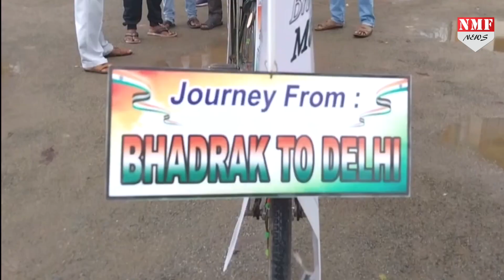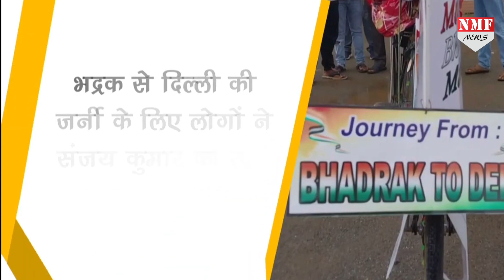राष्ट्रपति Draupadi Murmu से मिलने ये शख्स साइकिल चलाकर Odisa से आ रहा है Delhi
ओडिशा के भद्रक से साइकिल लेकर दिल्ली के लिए रवाना हुआ संजय कुमार…साइकिल पर Proud Of Odhisa  और  Save Water Save Life के लगे हैं पोस्टर…इस साइकिल से वो दिल्ली पहुंचकर राष्ट्रपति से मिलना चाहते हैं